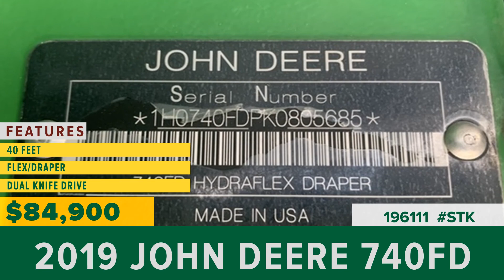Equipment for Sale | Stock# 196111 | wrightimp.com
2019 John Deere 740FD